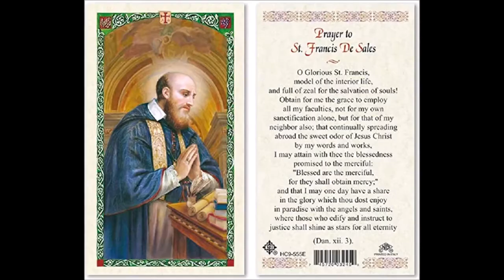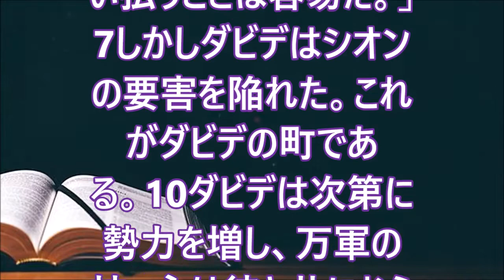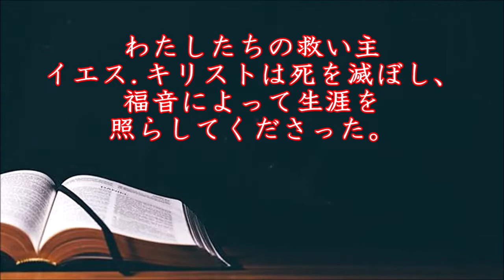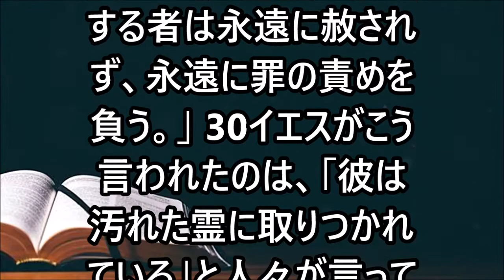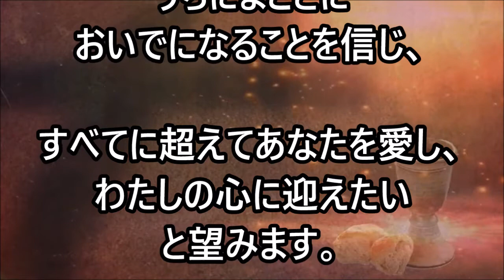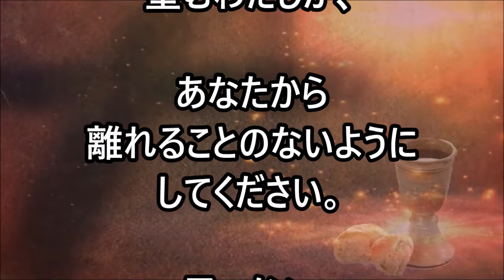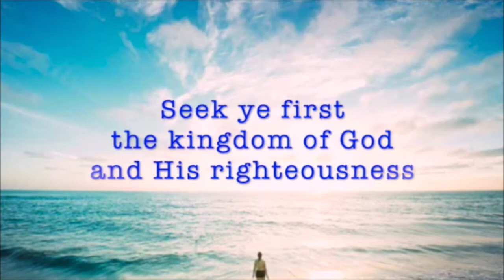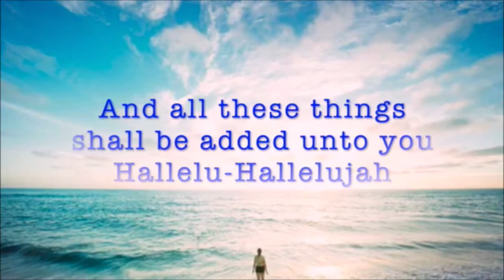ミサの歌と朗読、2022.1.24 (月) 聖フランシスコ・サレジオ司教教会博士